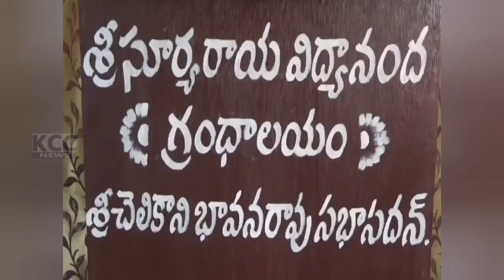PTP LENIN SATHA VARDANTHI SABA || 21-02-2024 KCC NEWS